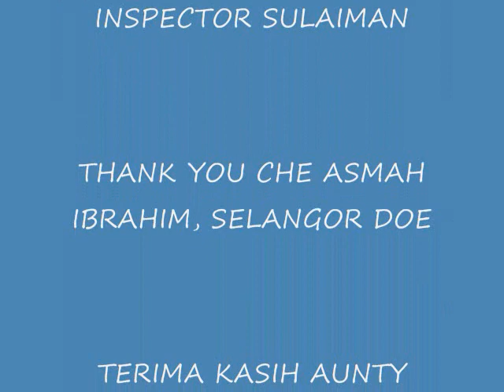Composting Launch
Subang Kids